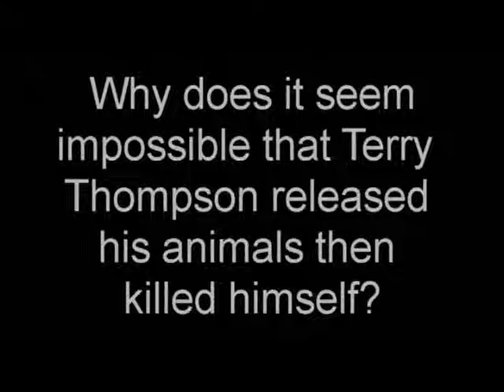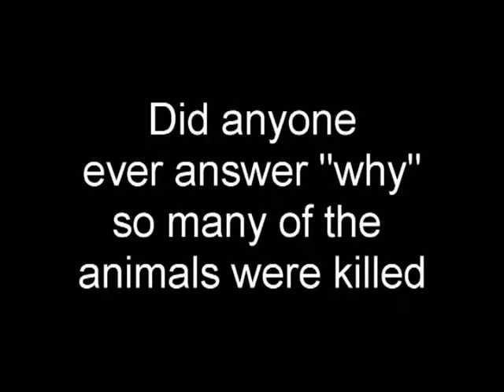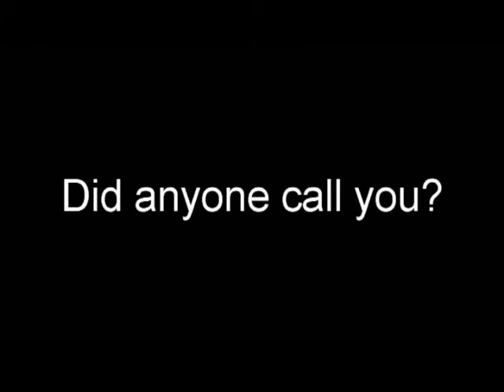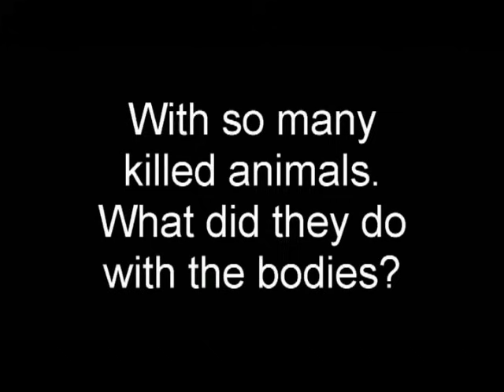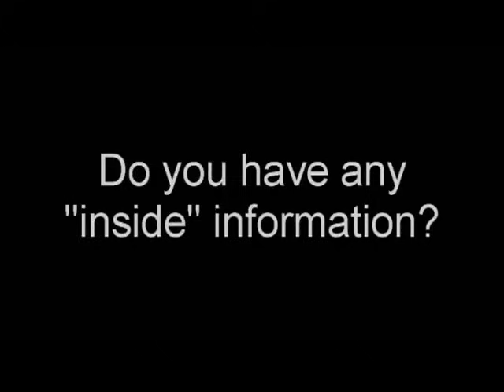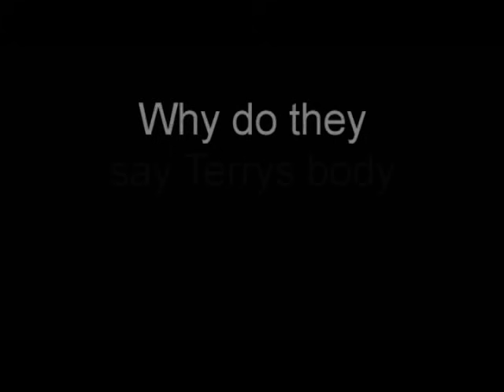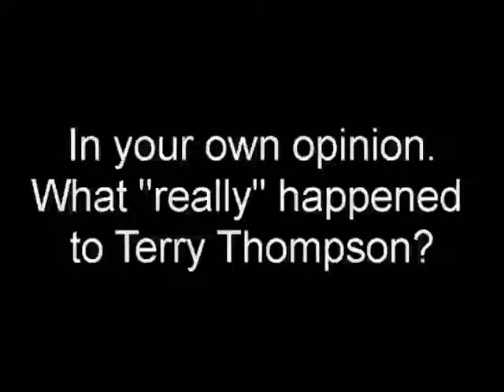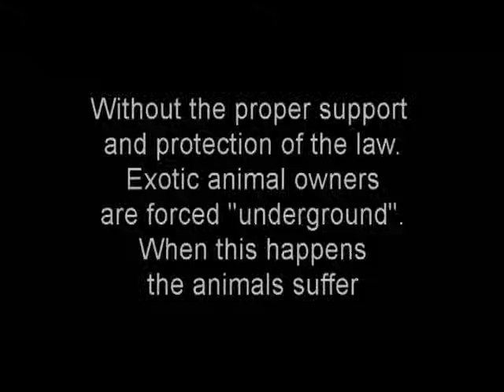Zanesville Ohio - The Lion Massacre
Zanesville Ohio - The Lion Massacre the truth by Joe Exotic

An in depth look into what really happened the day all the animals where killed in Ohio.

Did Terry Thompson really do this or was he murdered?

We the people want a real investigation into what and who did this.

Please share this story and let’s find out.